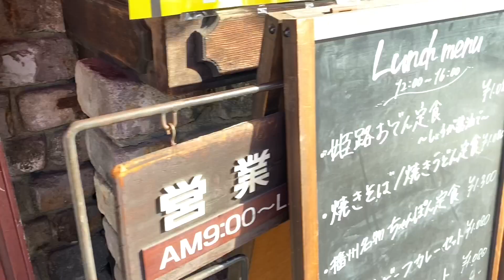COFFEE GARDEN KENSINGTON（ケンジントン）の 自家製ビーフカレー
姫路駅前町にある COFFEE GARDEN KENSINGTON（ケンジントン）の 自家製ビーフカレー 単品 (750円)。